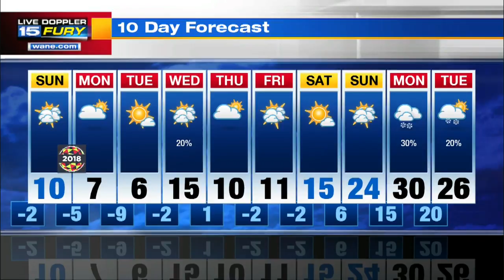Saturday Evening Forecast Update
Cold spell continues